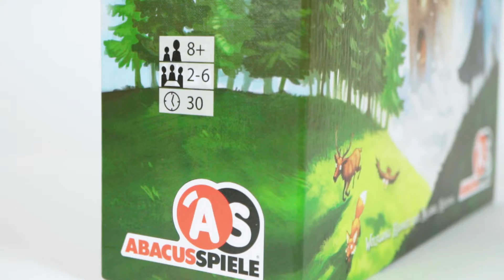ABACUSSPIELE – Die Wandelnden Türme Trailer | EN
Year after year in Ravenland, the graduating classes of the Magic School
compete in their magical arts. Each class tries to be the first to reach the goal of the big final exam, the legendary Raven Castle. But the road to the Raven Castle is full of pitfalls and challenges. Only the class that uses their magic skills properly and masters the art of the wandering towers will leave the school as master wizards.

number of players: 2–6
playing time:  30 min.
age: 8+

designers: Wolfgang Kramer & Michael Kiesling
illustrations: Michael Menzel

video: We Love Boardgame